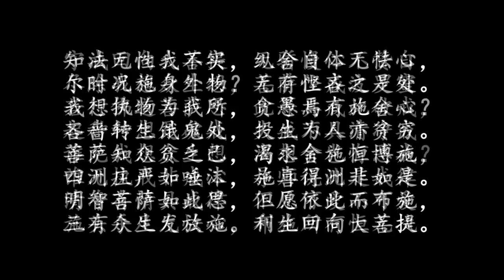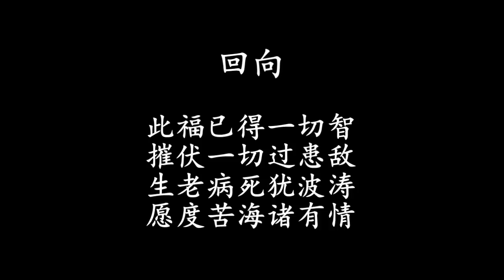【佛教赞颂】般若摄颂朗诵版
这是我以菩提洲网站上的女声朗诵音频，配上《圣般若摄颂》经文的文字，制成的视频。《圣般若摄颂》是由世尊释迦牟尼佛宣说的非常重要的般若部经典，此汉译本是我的大恩上师索达吉堪布仁波切据藏文版翻译成汉文的。